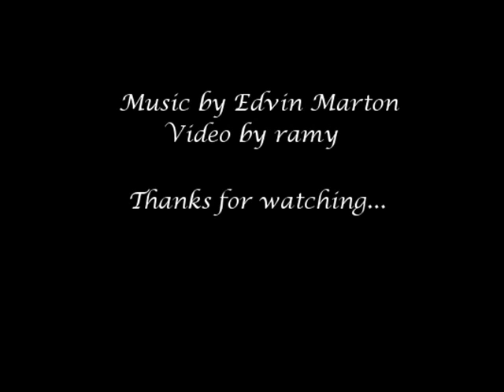Paganini 5 by Edvin Marton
This is a video of a great hungarian violin player Edvin Marton. Hope you like it... Please leave a comment coz it is my first video :).

PS: I made this video before i created YouTube account and thats why is in the video written ramy not TheKvik (ramy was already used by someone :( )